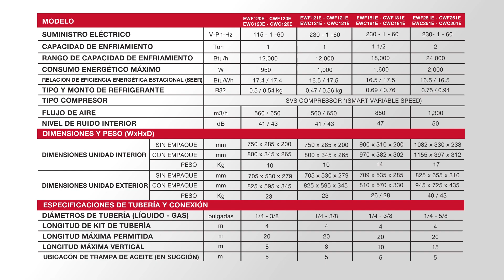Aire acondicionado Mirage X32